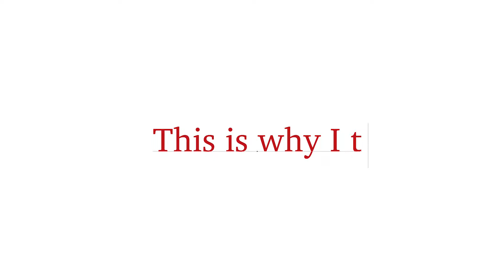Brandy Criss Engler Video Business Card